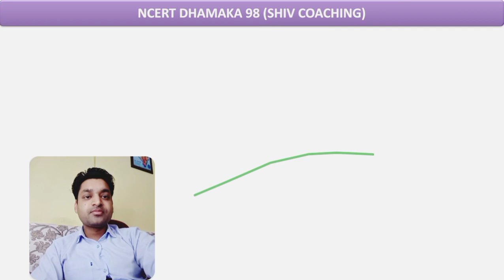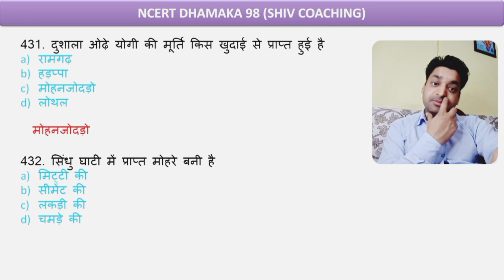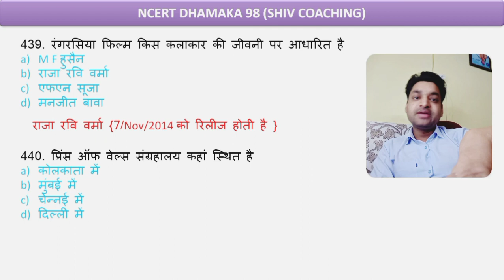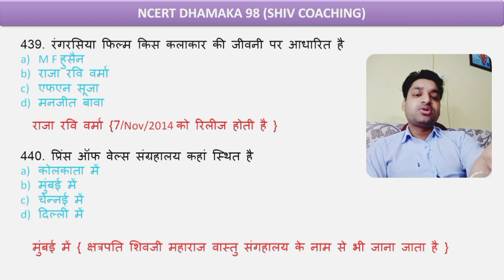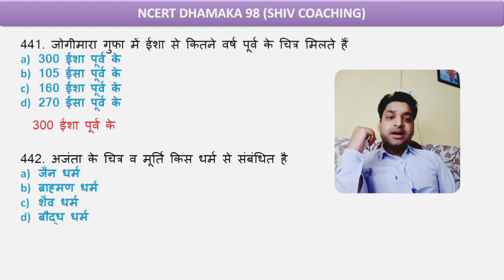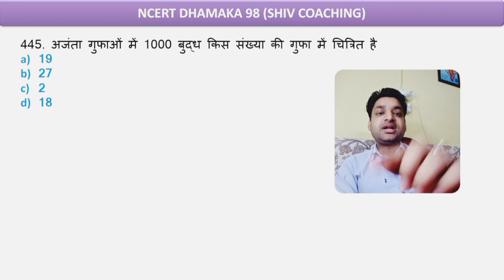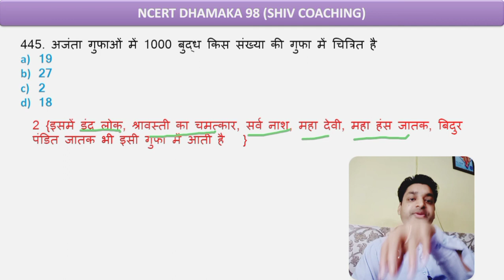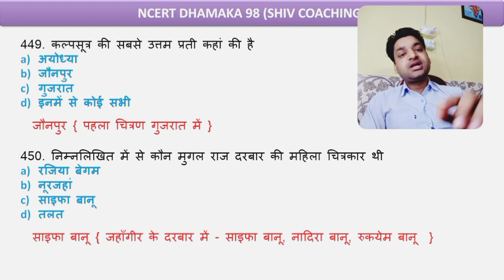Test 16 | TGT Arts Test Series | Dsssb tgt art classes | Tgt Art Class In Hindi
pravidhik kala class 12,
pravidhik kala,
pravidhik kala class 12 up board,
tgt art,
tgt art syllabus 2024,
tgt art syllabus 2023,
pravidhik kala ke fayde,